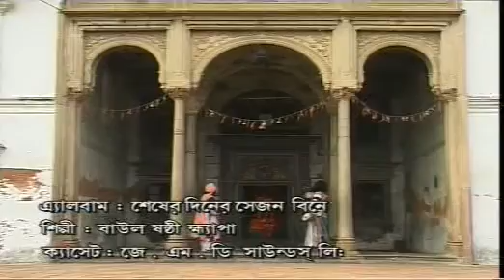PABI SHYAMAA NAKI TAR DEKHA // LALON GAAN // SASTTHI KHYAPA // JMD Ventures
Title : PABI SHYAM NAKI TAR DEKHA
Artist : SASTTHI KHYAPA

Tune :- SASTTHI KHYAPA
Music Arranger :- SASTTHI KHYAPA
Audio Recording Studio - JMD
Video Director
Edit Video
Make-up & Dress
# Category - (  LALON GAAN )
# Language- Bengali
# Pictured By-

2971
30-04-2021